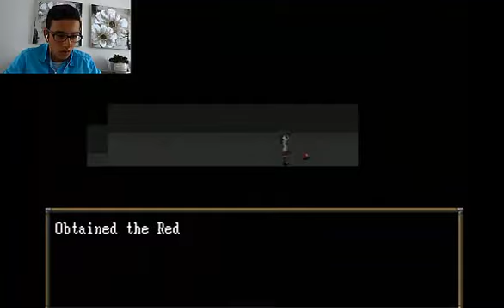I GET ALL DA LADIES! - Ib [part 3]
New Q&A video comming soon ask me questions! use AskMemoJUG or @JustUsGamerz OR comment on this video

to promote your own Youtube Channel!